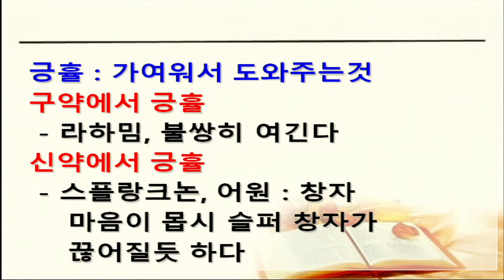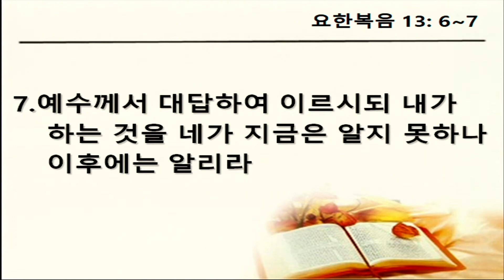초원교회(청라) 20171224 주일설교